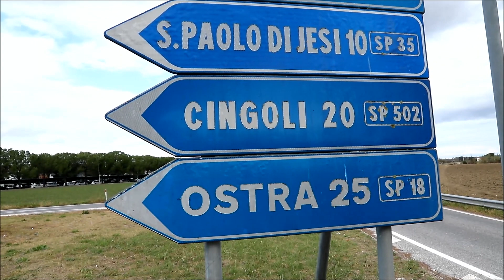La casualità della strada IVECO 190/38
Zone Marchigiane   10 novembre 2023

Si cerca una rivendita di ruspe o macchine movimento terra ed insieme a Luca il Contadino di Rovereto si trova un Iveco 190/38 quello che la strada offre .